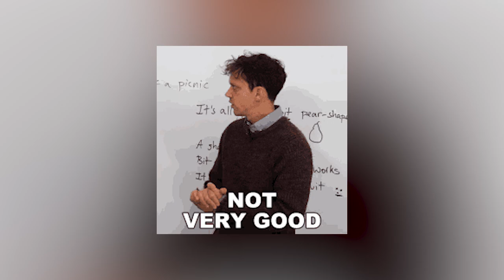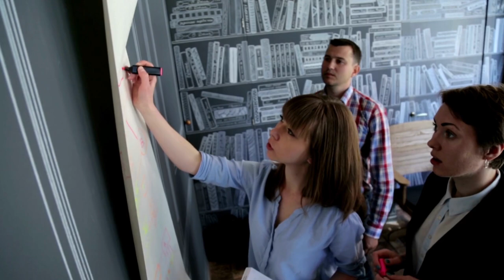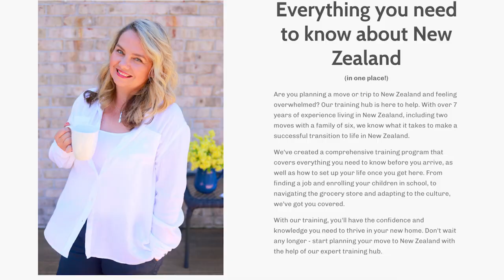Kiwi slang and pronunciation. Can you understand the kiwi accent?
- Man it is hard to understand the kiwi accent and slang when you first come here AND when you have lived here for awhile! I actually find it hard to use a New Zealand accent and some of their slang terms because they feel odd to me.  I would love to know your experience!